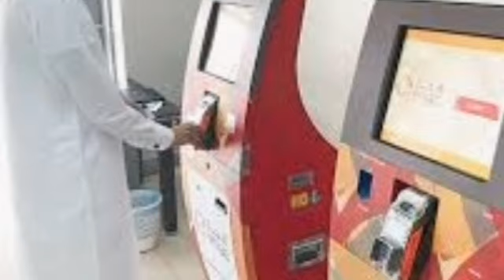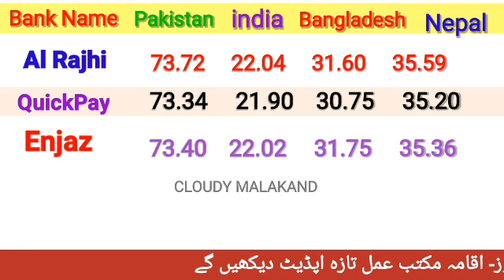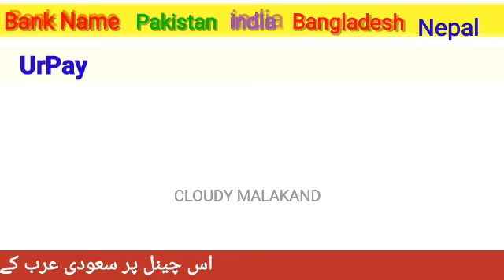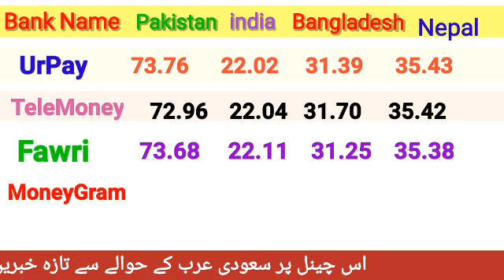Today Riyal Rate in India/ Aaj ka Riyal Rate Pakistan India/ Riyal Rate Today in Pakistan